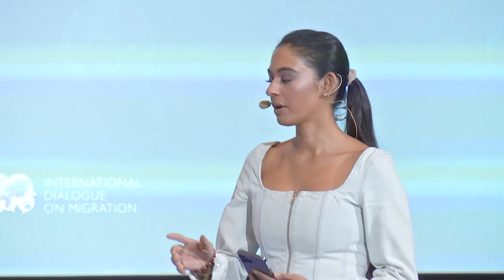International Dialogue for Migration 2023 - Day 2 Morning Session (French)